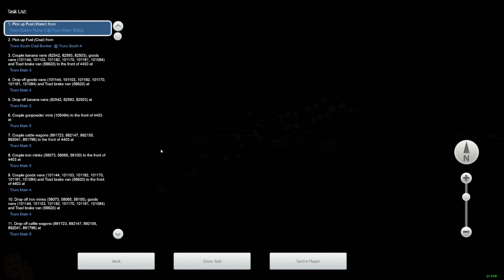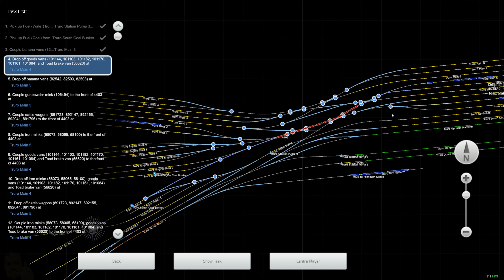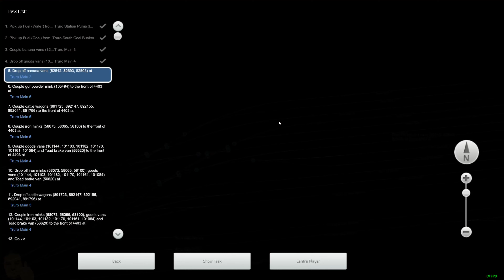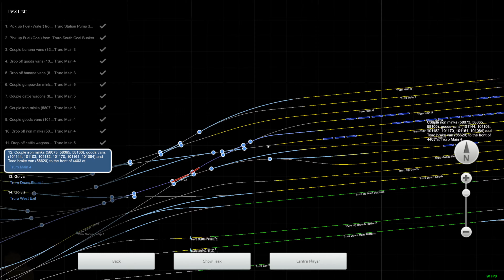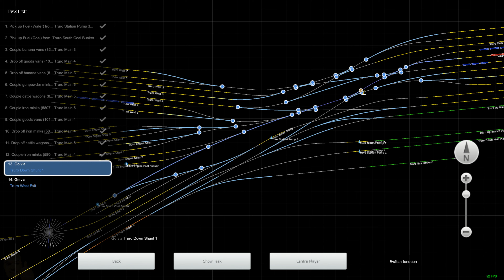Penzance Puzzle - Falmouth Branch - 45xx - Train Simulator Classic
Truro, 1937.

Use a GWR 44xx to shunt the yard and take the minks and vans back to Penzance.

Epic Games Creator Code: NEALTV8

Main PC Specs:
CPU: AMD Ryzen 9 3900X 3.8GHz, Dozen-Core
CPU Cooler: Noctua NH-D15
Motherboard: MSI B450 Gaming Pro Carbon AC (AM4 ATX)
RAM: G.SKILL TridentZ 32GB (4 x 8GB) DDR4-3200MHz
SSD1: Western Digital Black SN750 1TB
SDD2: Samsung 870 QVO 2TB
HDD1: Seagate Barracuda 3TB 7200RPM
HDD2: Western Digital Blue 4TB 5400RPM
HDD3: Western Digital Black 6TB
Case: Thermaltake View 71
GPU: EVGA GeForce RTX 2080 XC2 Ultra ICX2 (8GB GDDR6)
PSU: EVGA Supernova 850 G5, 80+ Gold
Case Fans: 5x Deepcool RF120M

Encoding PC Specs:
CPU: AMD Ryzen 7 1800X 3.6GHz, Octa-Core
CPU Cooler: Corsair H100i V2
Motherboard: ASUS ROG STRIX B450-F GAMING (AM4 ATX)
HDD1: Western Digital Blue 2TB 5400RPM
HDD2: Seagate Barracuda 500GB 7200RPM
HDD3: Seagate Barracuda 4TB 5900RPM
SSD1: Western Digital Black PCIe 256GB
SSD2: Samsung 840 EVO 500GB
GPU: EVGA GeForce GTX 1070 SC ACX 3.0 Black Edition (8GB GDDR5)
Case: Thermaltake View 31
PSU: Corsair RM750x, 80+ Gold

Controllers:
Logitech G29
Simu SKRS
Thrustmaster TFRP
Rail Driver
Steam Controller
XBOX One Controller
PlayStation 5 DualSense Controller

Cameras:
Logitech C922
Panasonic HC-V770

Audio:
TC-Helicon GO XLR
RODE PodMic